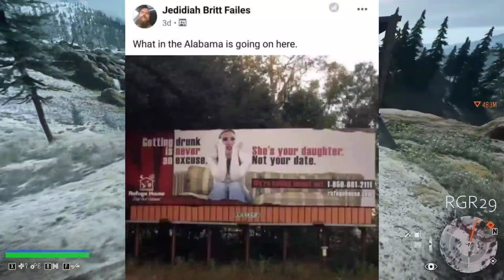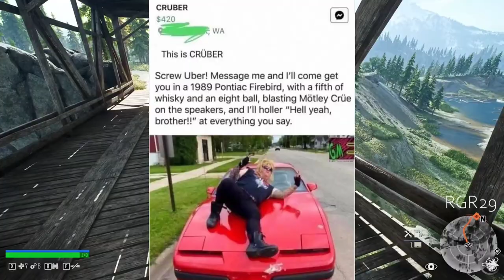Ads That Make Me Say WTF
Main Channel